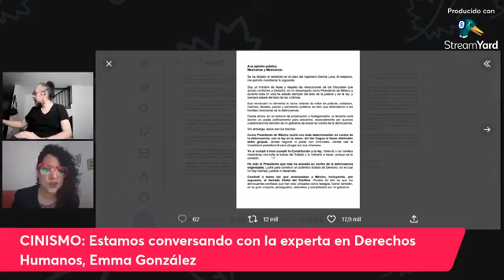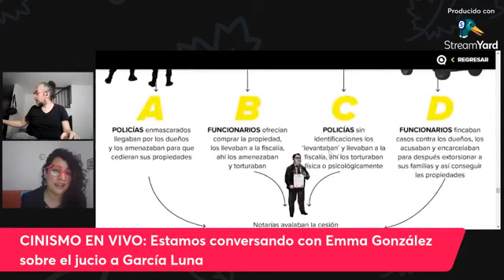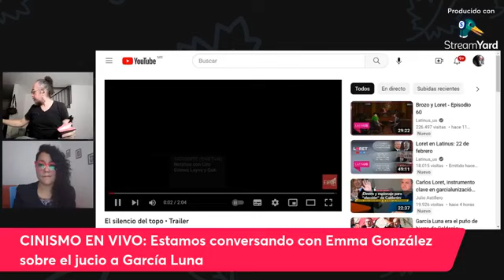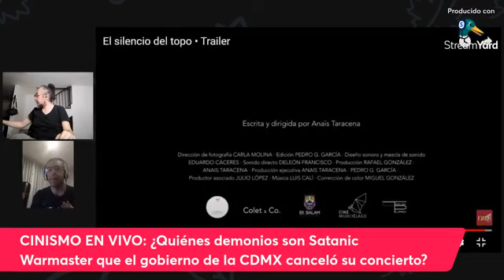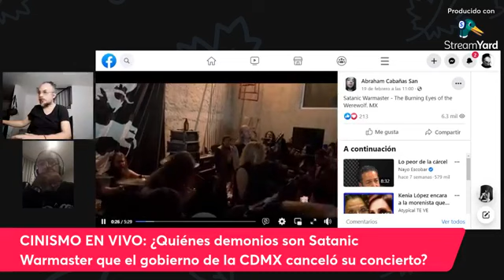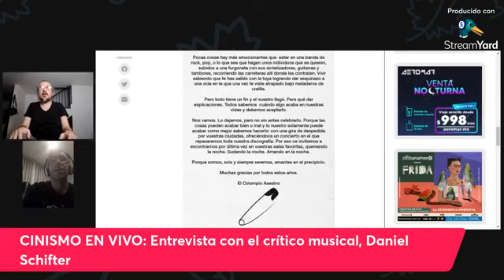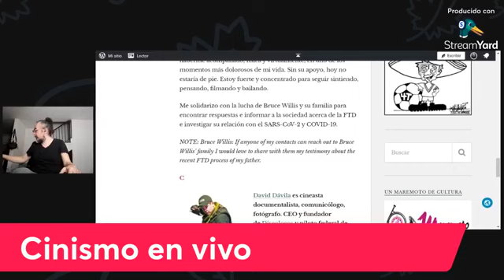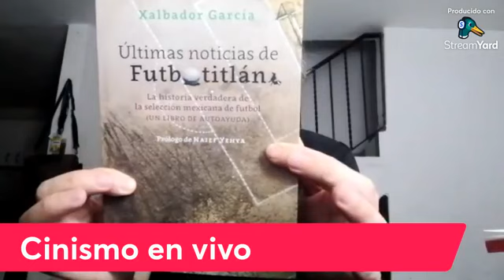CinismoEnVivo / García Luna sí se toca, pero en EUA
En el Cinismo en vivo José Antonio Monterrosas Figueiras conversó con Emma González, experta en temas sobre Derechos Humanos, sobre el juicio de Genaro García Luna, Secretario de Pública en el gobierno de Felipe Calderón,  en el que resultó culpable en 5 rubros: culpable de conspiración para la distribución internacional de cocaína; conspiración para la distribución y posesión de cocaína; conspiración para importar cocaína; delincuencia organizada y dar declaraciones falsas en su solicitud de naturalización al declarar que no había cometido ningún delito. Tambíén hablaron sobre el documental de recién estreno El silencio del Topo, de Anaïs Taracena,  sobre el periodista Elías Barahona que se infiltró en uno de los gobiernos militares más represivos en Guatemala, en los años 70.

¿Quiénes demonios son los Satanic Warmaster que tuvieron que hacer un concierto clandestino en la Ciudad México? Daniel Schifter, experto en música, lo explicó en esta emisión, ahora que por instrucciones del titular de la Secretaría de Gobierno de la Ciudad de México, Martí Batres,  canceló el concierto en el Circo Volador, por presuntamente promover el “odio racial, la segregación y la discriminación”. Monterrosas le preguntó Shifther qué pensaba del anuncio de que el grupo español El columpio asesino se despide después de dos décadas de existencia.

Al final, en José Antonio Monterrosas habló de la visita de GuillermoSheridan a Guadalajara Capital Mundial del Libro.